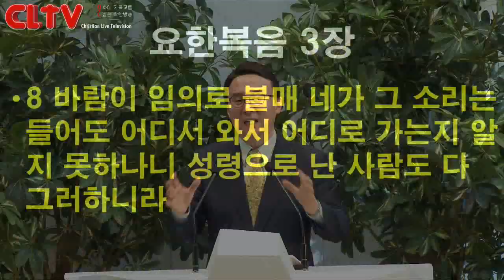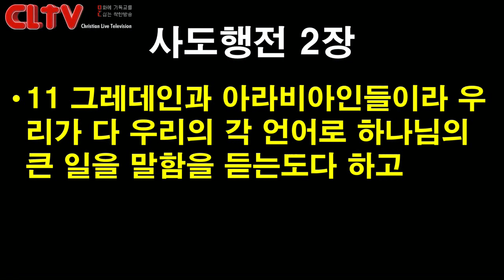CLTV 파워메시지ㅣ2019.1.27 주일설교ㅣ에덴교회(곽성덕 목사)ㅣ'세상으로 파송된 사람들'